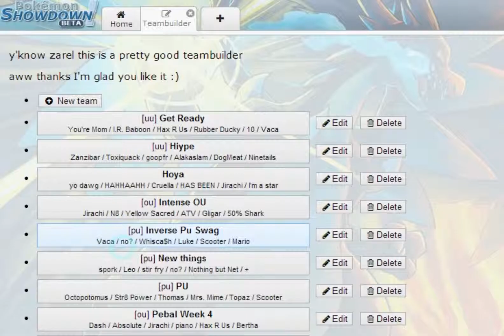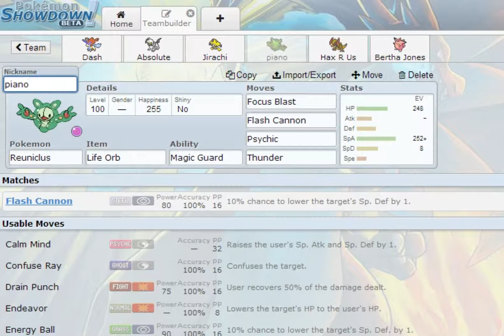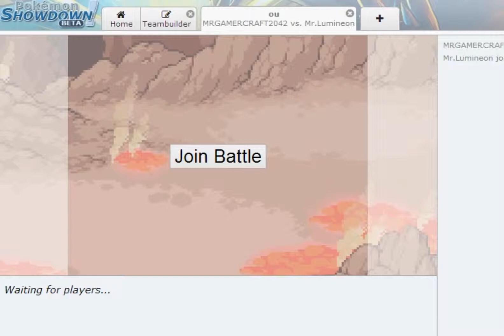Pebal Week 4 vs Mr.GamerCraft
Pebal (Pokemon Elite Battle Association League) is a battle league where we have battles every Sunday with teams of Pokemon we drafted. We will keep a win/loss record along with a k/d for every Pokemon to decide MVP at the very end. Every team has 3 bye weeks and there will be a play-offs followed by a PokeBowl.